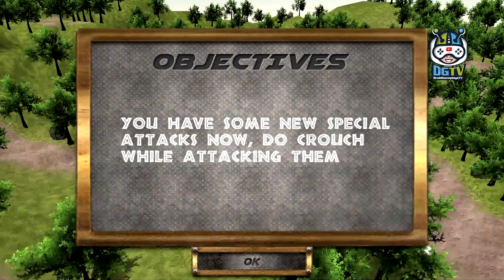Jungle Survival Squad (by Toucan Games 3D) Android Gameplay [HD]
In Jungle Survival Squad Game there is a military Plane crash within the middle of an Amazon jungle. When the Plane crash there’s solely your commando squad survive from the deadliest Accident on an extreme lonely survival Jungle.

Now, Your Army squad may be a lone survivor during this Jungle Survival Squad Gameplay and prepared to form his escape story on this Amazon Jungle. You’re progressing to fight for your survival by crafting a shelter to flee from the Jungle. Find food, hunt animals, build survival tools and place up a shelter & attempt to survive in a very Jungle survival game. It’s time to start the last word Jungle survival simulator journey on the survival jungle. Play Jungle Survival Squad to expertise the most effective survival game with realistic graphics and epic jungle atmosphere.

Be the survival fighter hero and able to find tools and resources that will assist you to craft your destiny to flee the jungle. Kill & run quick within the jungle by creating a brilliant hit hero escape story. As an epic Jungle Survival Squad from wild animals & Jungle trials. Use everything you discover to survive. Survival on this geographic area may be an onerous time challenge wherever you wish to collect totally different resources likes woods stones axe and ropes and build your remain the tropical forest safe and sound. Wild animals are roaming freely within the rain forest and are in hunt of prey, defend yourself from geographic area and alternative dangers.

Your Plane got crashed in an accident whereas you were for going for the military mission along with your squad. Use your jungle survival skills to remain alive, battle against the wild wolf and take a look at to flee. Hunt wild animal for safety and food, Gather the desired things for a no-hit escape story mission. It’s time to point out your skills of animal hunting, and survival skills in this Jungle survival escape story Game. An extreme Jungle Survival Squad is waiting for you where you need to implement all possible escape and survival skills to successfully escape the forest. Try your best to find a way to escape from this wilderness survival Jungle game. It's not easy because a Jungle tribal will be nearby, so you better watch out.

Jungle Survival Squad game Features:
- Astonishing 3D Jungle Environment.
- Different Jungle Survival Missions.
- Build shelter, Fight Animals, Find Tools and Much More.
- Completely new survival experience.
- Hunt Wolf for your squad survival.
- Eventual Jungle survival simulator Experience.
- Hunt, Battle wolves And Explore the Vast Amazon Jungle.
- Stunning & High Quality 3D Graphics.